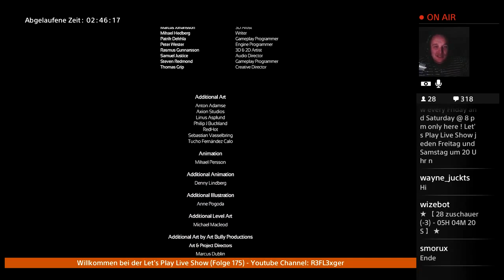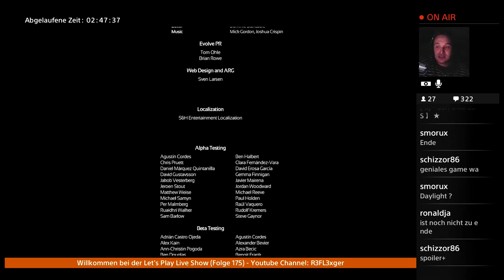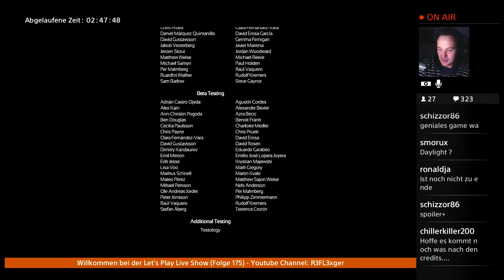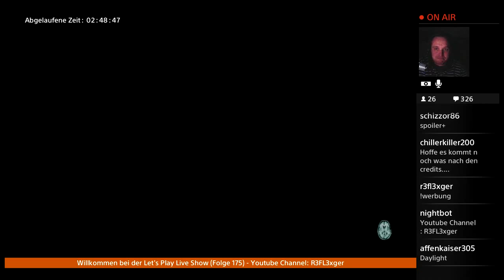Let’s Play SOMA(PS4)German #37 Großes Finale